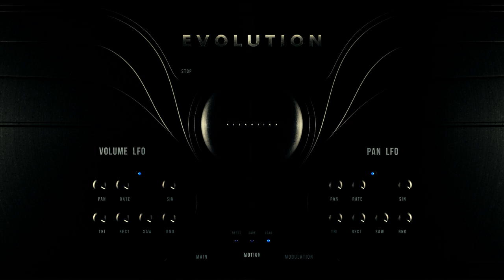Evolution: Atlantica Trailer by Evgeny Emelyanov & Arseni Khodzin